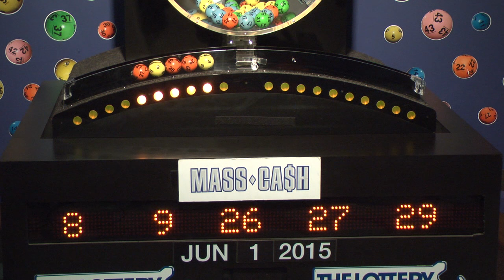Mass Cash Game Drawing: Monday, June 1, 2015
The official winning numbers in the Mass. State Lottery's Mass Cash Game drawing for Monday, June 1, 2015 are: 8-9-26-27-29.